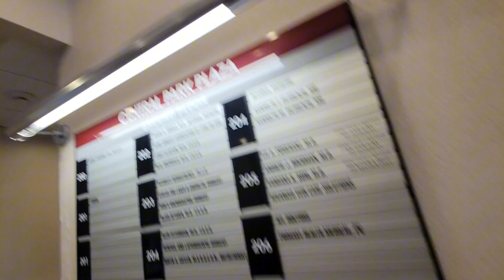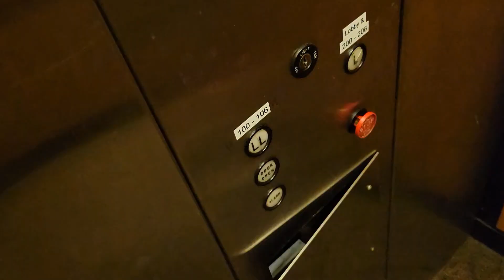OPEN SWING PANEL: Dover Traditional Hydraulic Elevator @ Central Park Plaza, Plainview, Ny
Well it's only been two months since the first unlocked swing panel I came across.

Tech Specs:
Brand: Dover
Maintenance: Thyssenkrupp Elevator
Model/Fixture: Traditional
Type: Hydraulic
Floors Served: LL, L
DT Rate: 2/10 Open swing panel